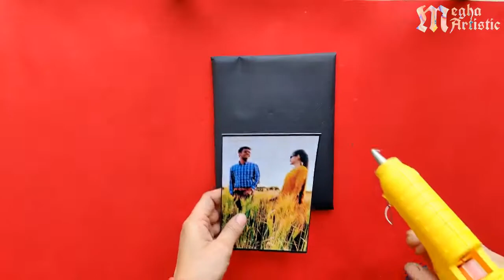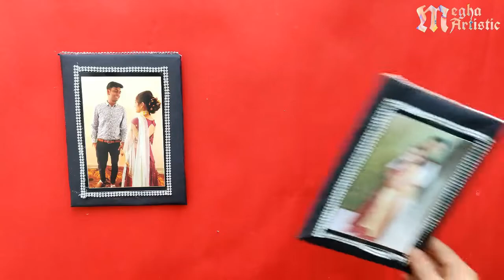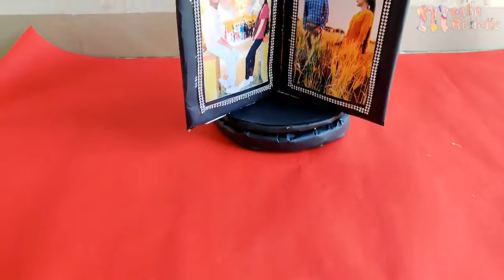Rotating photo frame making at home with cardboard | Diy photo frame | handmade gifts | photoframe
welcome to our you tube channe@Megha Artistic
Rotating photo frame making at home
In this video you will learn photo frame in few simple steps.
Material required:-
Cardboard
glue gun
photo (15x10 cmm)
black sheet
Dimond chain
bottle cap
bamboo stack